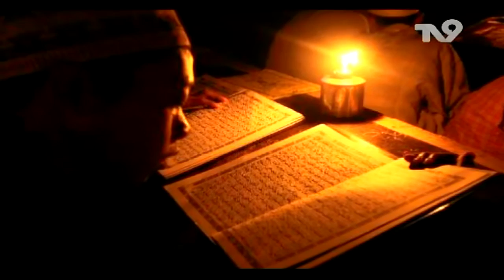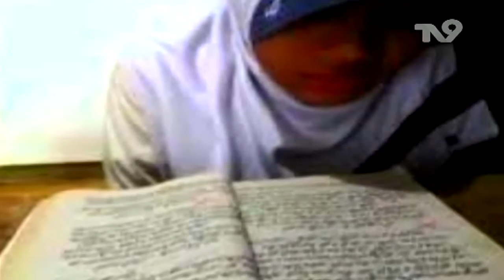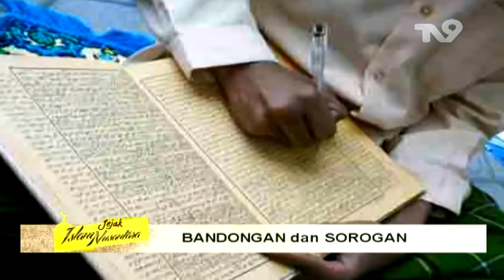Jejak Islam Nusantara - Bandongan & Sorogan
Nahdlatul Ulama